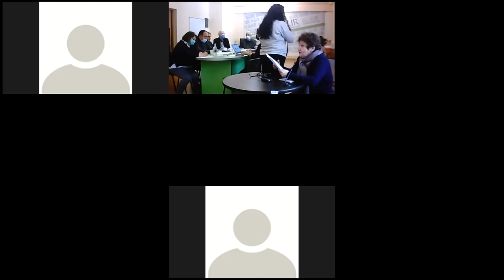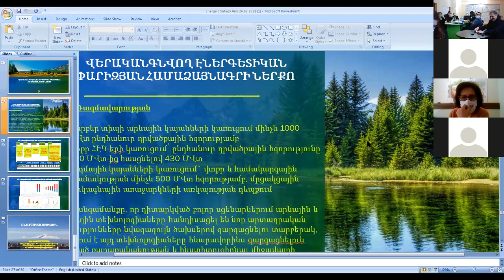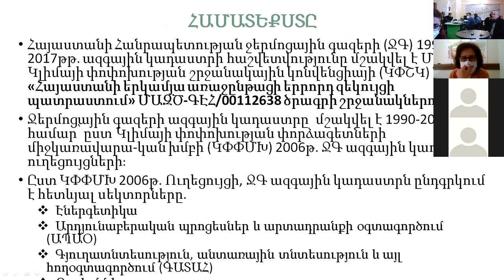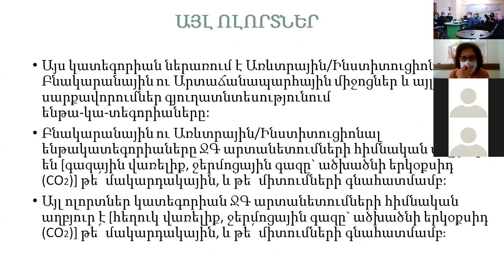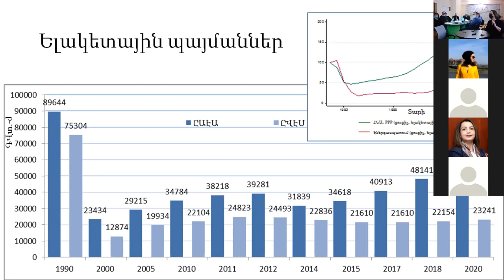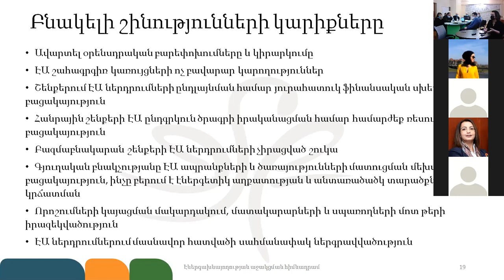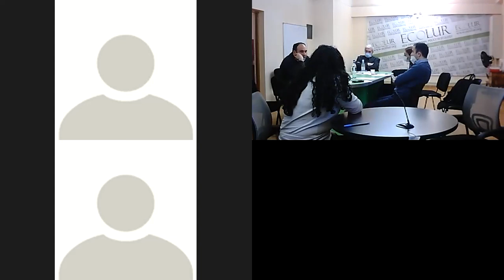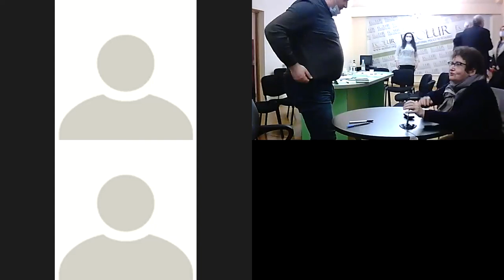Փորձագիտական կլոր սեղան «Հայաստանում էներգետիկայի զարգացումը Փարիզյան համաձայնագրի ներքո» թեմայով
2021թ. փետրվարի 26-ին «ԷկոԼուր» մամուլի ակումբում տեղի ունեցավ «Հայաստանում էներգետիկայի զարգացումը Փարիզյան համաձայնագրի ներքո» փորձագիտական կլոր սեղանը:

Իր բացման խոսքում «ԷկոԼուր» տեղեկատվական ՀԿ-ի նախագահ Ինգա Զարաֆյանը նշեց, որ այս ձևաչափով հանդիպումների նպատակն է քաղաքացիական հասարակությանն ավելի մոտիկից ծանոթացնել, թե ինչ քաղաքականություն է տարվում պետության տարբեր գերատեսչությունների կողմից՝ ապահովելու թափանցիկություն։